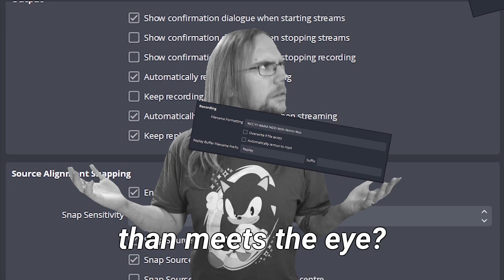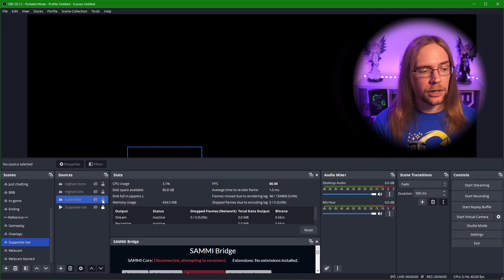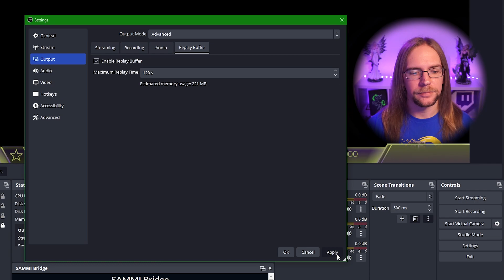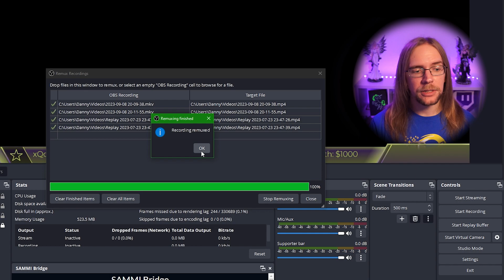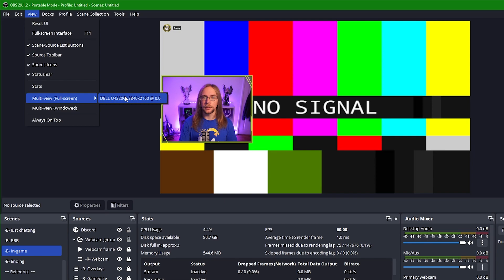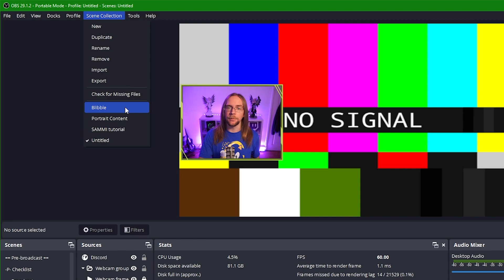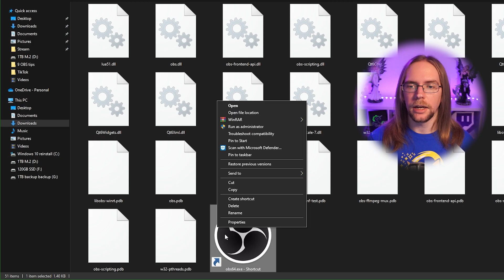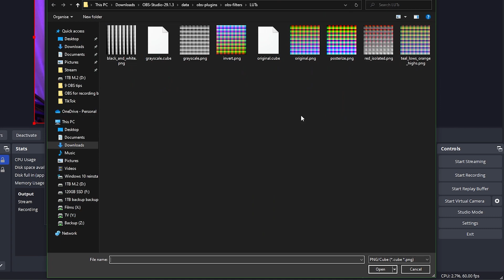Nine OBS Features You Didn't Know About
Have you ever found yourself lost in the labyrinth of OBS settings and menus, wondering if there's more to this powerhouse than meets the eye? OBS has to be THE premier tool to get streamers online, but let's face it, the interface ain't that friendly! If you've stumbled across this video, then congratulations! You're about to up your streaming game!

My name’s Danny and I stream over on Twitch.TV/dannyvalz. In this video, I have for you not one, not two, but NINE things OBS can do, that you probably didn't know about

If you want to catch me on Twitch, I go live four nights a week at 8:30pm UK time over

CHAPTERS
0:00 Intro
0:44 Feature 1: Preview scaling
2:29 Feature 2: Nested scenes
4:08 Feature 3: Replay buffer
5:24 Feature 4: Remuxing
7:01 Feature 5: Studio mode
8:43 Feature 6: Multi-view
10:26 Feature 7: Profiles and scene collections
12:21 Feature 8: Portable mode
14:44 Feature 9: Look-up tables (LUTs)
15:52 Outro

Upgrade your stream by using incredible widgets and overlays from NerdOrDie
and you can get some amazing stuff custom made over on Fiverr too